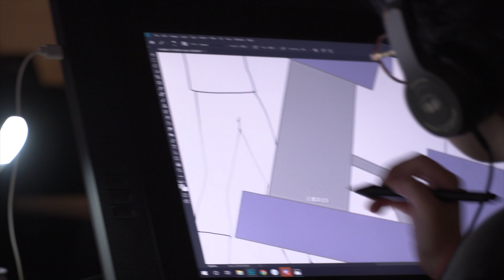Red Deer College | Creative Arts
Explore more than 100 different programs to challenge you, inspire you and prepare you for your future.